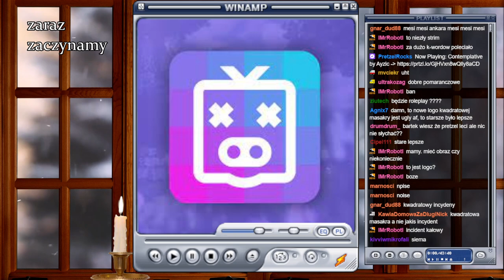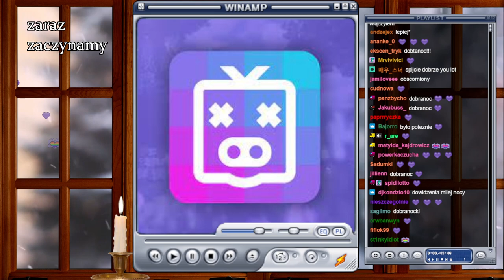OKRADLIŚMY KWADRATOWĄ MASAKRĘ - Jacex x Kwadratowa Masakra #1 - Życie na kredycie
Bartek i Kuba budują zoo